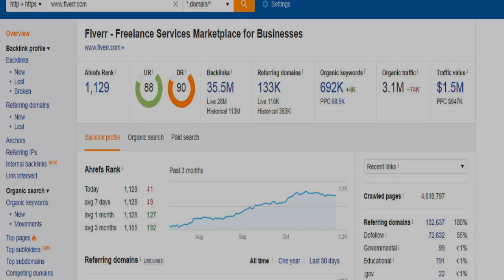I will run ahref and semrush reports for SEO competitors ana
Note - Will deliver reports within 12 Hours.

Competitor analysis is the first step in creating your product or service's website.

Ahref and Semrush are costly tools, let me run these reports for you.
So that you will know what your competitors are doing.

In these reports, you will get
1. Overview of websites
2. Referring Domains
3. Backlinks
4. Anchor text
5. Best pages by links
6. All Pages Info of your competitors
7. Keywords Overview
8. All keywords Info your competitors
9. Search ads info
10. Display ads info
11. Traffic Info

All these Ahref and Semrush reports will help you in targeting the best content and backlinks for your website.